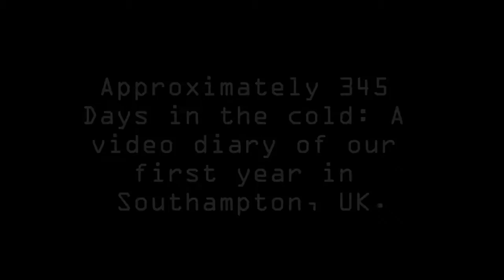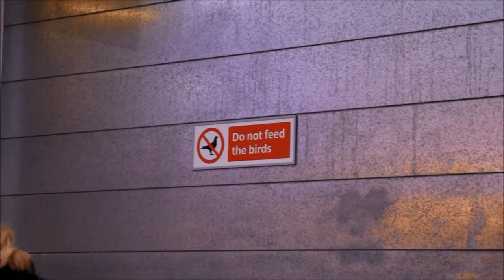Approximately 345 days in the cold: Episode 1: In Transit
Episode 1 of a video diary about going to live in the UK.